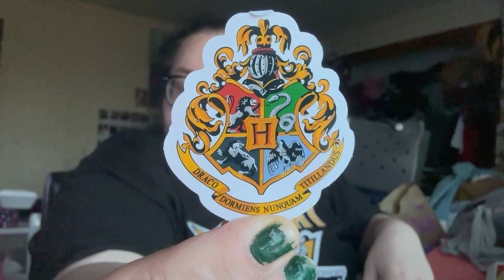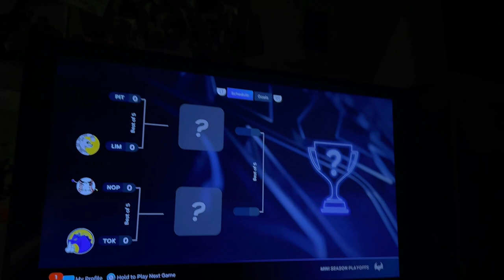Trying to get Cards in MLB the Show! | Vlogmas Day 14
►  IMPORTANT LINKS TO IMPORTANT THINGS

► Q & A
age; 23
birthday; 8/16
pronouns? she/her
what fandoms are you in; , SPN, MHA, Big Sky & MUCH more
otps; captain swan, destiel & MUCH more

T A G S